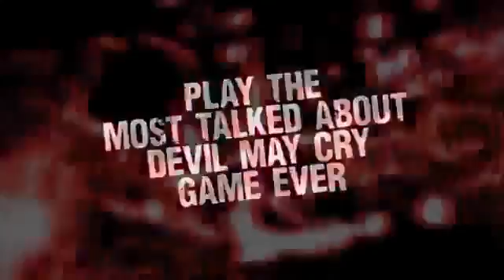DmC Devil May Cry Demo Trailer ✔ Subscribe for MORE ✔ GamesTrailer2013494